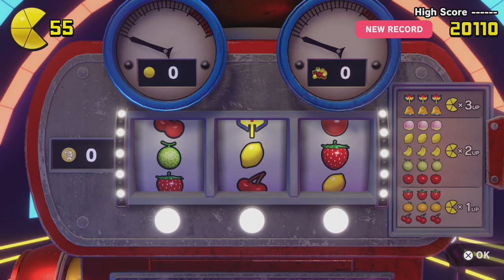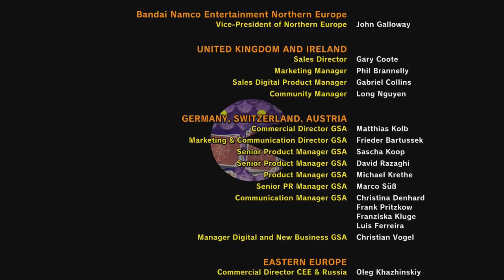TildeShambles - Pacman World Repac - Part 3